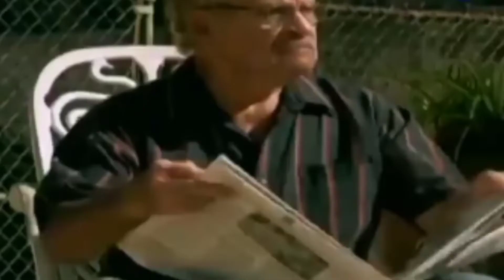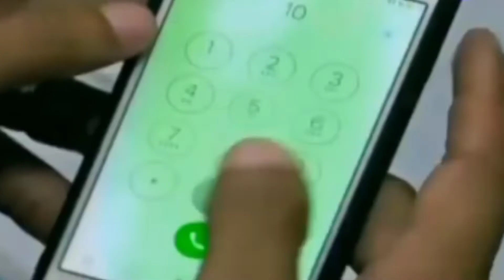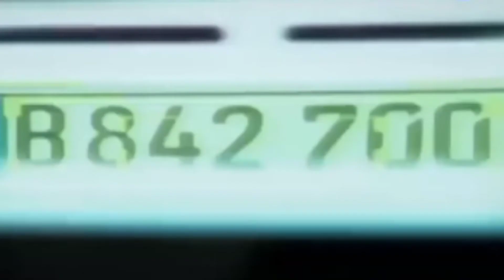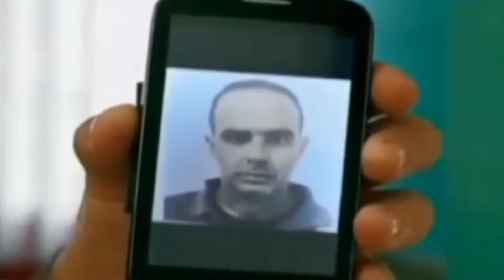💢Tras la Huella, "EL PRÓXIMO MARTES" basados en hecho real (policíaco cubano 2022)